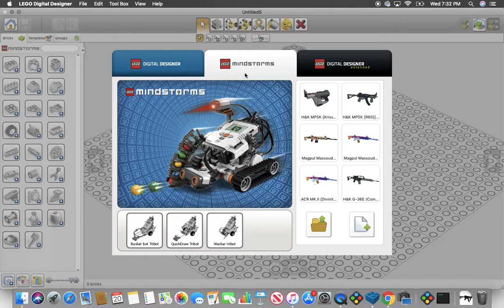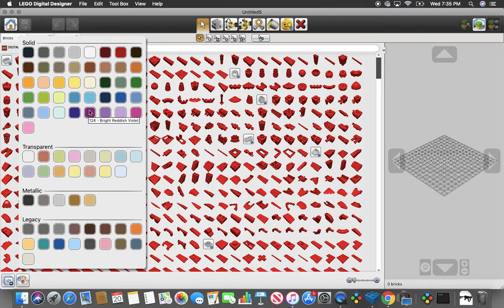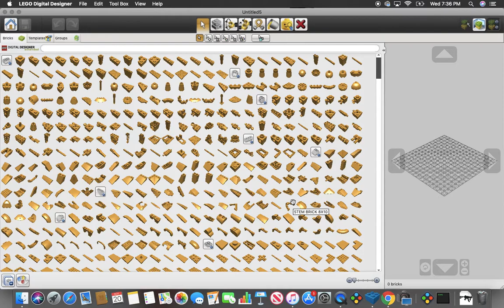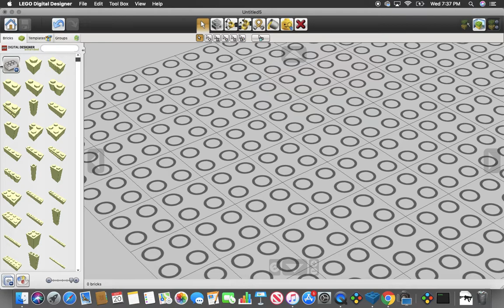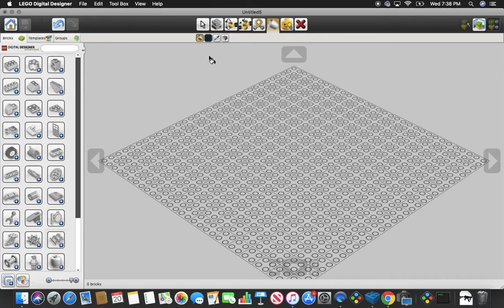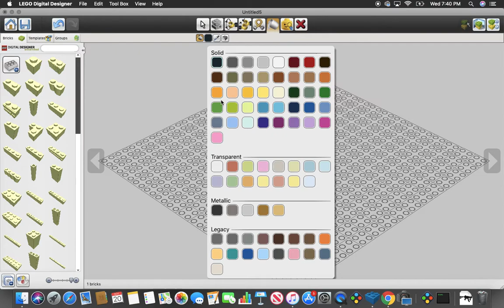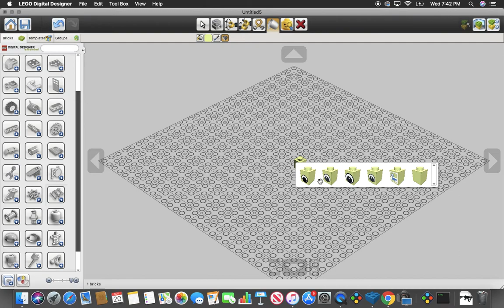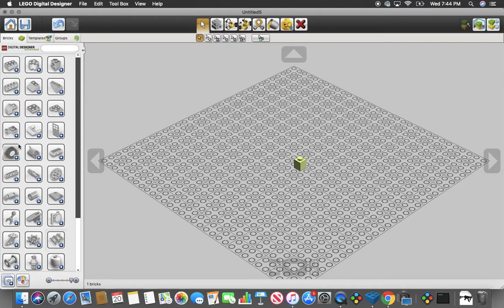Lego Digital Designer Tutorial #3: Lego Digital Designer Extended [Black Tab]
Hate either of those and prefer Instagram? Here ya go (I DONT POST HERE):

The above website is old and is being replaced by a new one.

Want to see some Flickr photos? Try here (I DONT POST HERE)

                                          USED PROGRAM LINKS

                                          RELATED CHANNEL LINKS

                                          FAQ's

Q: What program do you use to build?
A: Lego Digital Designer

Q: What program do you use to render?
A. STUDIO 2.0 by Bricklink.

Q: Where do I get these?
A: In the Description here

Q: When is your next Stream?
A: I stream whenever I feel like it.

Q: Will you release the tutorial or the instructions for this?
A. No, in the intrest of protecting my personal property I have stopped releasing instructions or LDD files for items.

Q: Will you give me the file for this?
A: No, see above.

Q: Will you send me the file for this?

Q: Can you help me with my Lego Guns?
A: I can try. Hit me up somewhere I can respond to you, social media, or the comment section.

A: Kind of. The request list is a thing, but it kind of just sits here and never really gets done.

Q: Will you Mod me in chat?
A: No.

Q: Have you built 'x' gun? Will you build 'x' gun?
A: Check what I've built before you ask. It upsets me when people ask me to build something I have already built.

Q: Do you 420 every day?
A: No m8. I do not.

Q: Why is the little potato so amazing?
A: Becuase she is the best food in the world, a potato, and she is little. Back off bih. She mine.